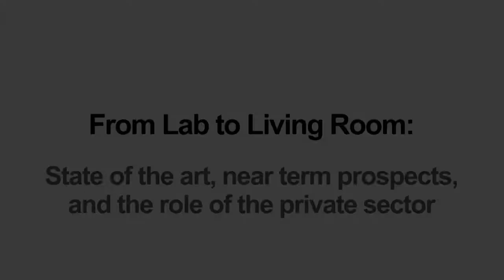SynBERC Panel Discussion